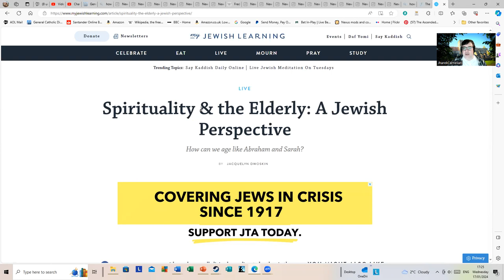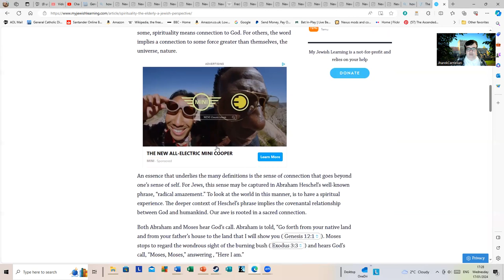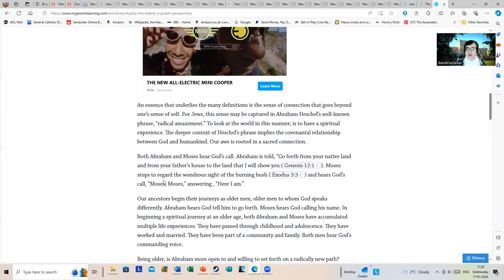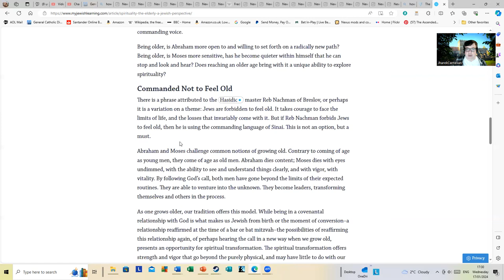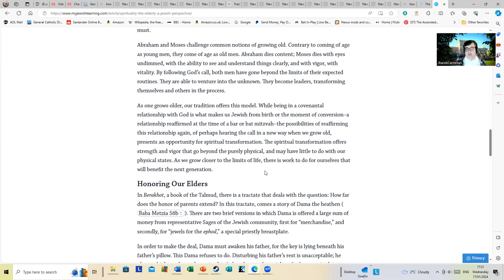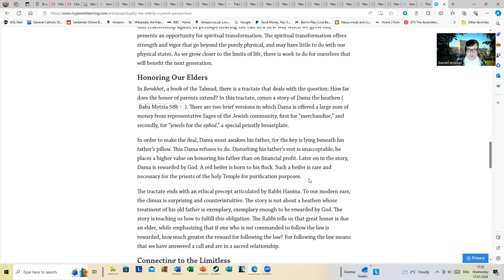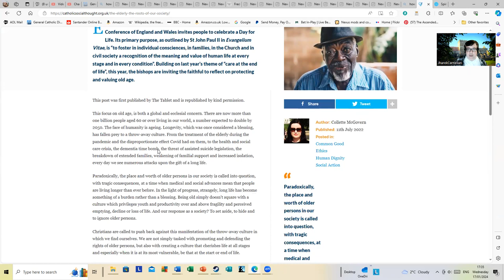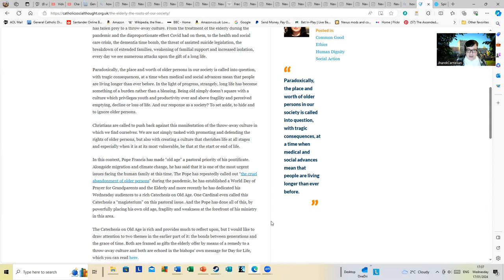How Should Jews and Christians Regard the Elderly? A Further Reply to Simon Webb?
The following links should give you some idea as to how both Jews and Catholics are called upon to respect and value the dignity of the elderly. These outlooks would largely be mirrored in other faiths such as Islam or Hinduism as well, I have however less of a cultural connection with those faiths and so have opted not to comment on those traditions.